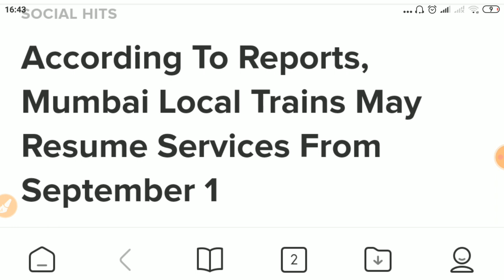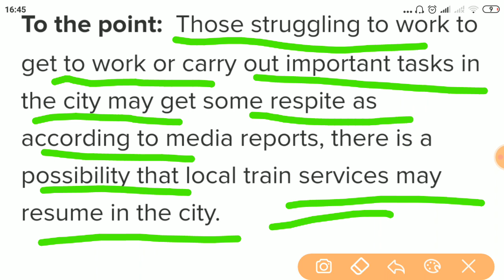सभी लोकल और पैसेंजर ट्रेन होगी 7 सितम्बर से सुरु|All Running Local or passenger train Information